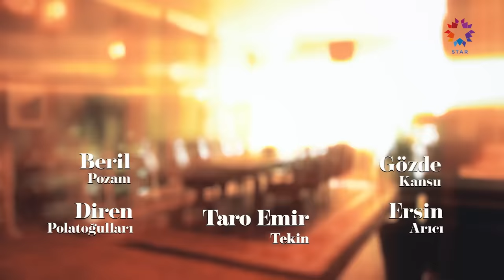Yalı Çapkını 40. Bölüm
Yalı Çapkını 40. Bölüm (6 Ekim 2023)

Marmaris’te yeni bir mağaza açmak üzere harekete geçen Halis Ağa, Nükhet’in de isteğiyle bu iş için Ferit ve Kaya’yı görevlendirir. Seyran, Suna, Asuman ve Abidin’in de plana dahil olmasıyla birlikte ekip soluğu Marmaris’te alır. Yalıda ise Nükhet, Kazım Ağa’yı idare etmeye çalışır ancak Kazım’ın talepleri gitgide artmaktadır. Orhan her şeyi boşvermişken ona tek iyi gelen Dicle ile geçirdiği zaman olur. Marmaris’te gönlünce eğlenen Seyran’ın hareketlerinden rahatsız olan Ferit; onu dizginlemeye çalışır. Suna, Abidin’e içindekileri döker. Kaya’nın yaptığı sürpriz Seyran ve Ferit’i bir anlaşmazlığa sürükler.

OYUNCULAR: Afra Saraçoğlu, Mert Ramazan Demir, Çetin Tekindor, Şerif Sezer, Gülçin Şantırcıoğlu, Diren Polatoğulları, Emre Altuğ, Gözde Kansu, Binnur Kaya, Tarık Emir Tekin, Ersin Arıcı, Beril Pozam, Cemre Gümeli, İrem Altuğ, Öznur Serçeler, Hülya Duyar, Sezin Bozacı, Yiğit Tuncay

KÜNYE:
YAPIMCI: OGM Pictures
YÖNETMEN: Burcu Alptekin
SENARYO: Leyla Uslu Oter ve Ekin Akçay